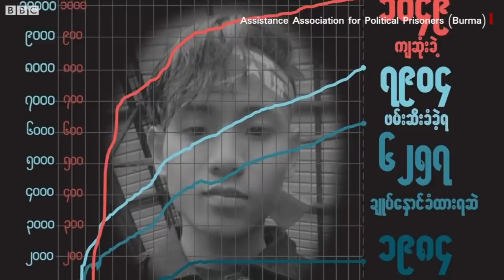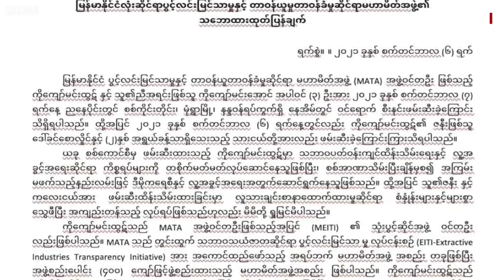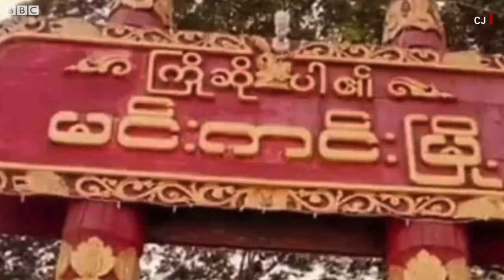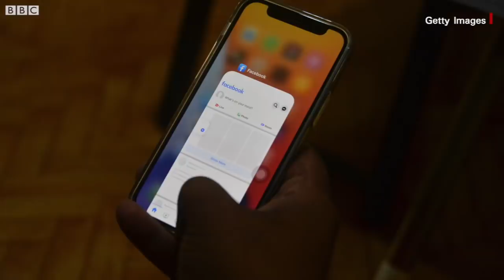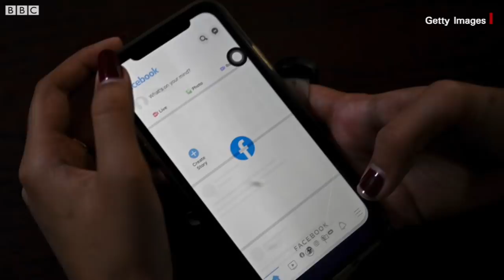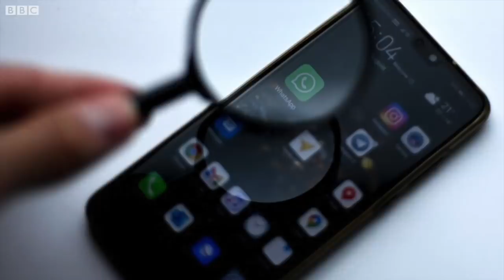ပြည်မှာ လူငယ်၂ယောက်ကို ဖမ်းသွားပြီး နာရီပိုင်းအတွင်း တယောက်သေဆုံး - BBC News မြန်မာ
- မင်းကင်းမှာလည်း  NLD ပါတီ ဥပဒေအထောက်ကူပြုကော်မတီ ဥက္ကဋ္ဌ အပါအဝင် ၃ ဦး အဖမ်းခံရ
- ချင်းမှာ ဘာသာရေး ပုဂ္ဂိုလ်တွေကို တယောက် သောင်းရှစ်ထောင်ပေးငွေ မယူဘဲ ပြန်အပ်နေကြပြီ
- သကြားစျေး စံချိန်တင် မြင့်တက်သွားတာကြောင့် ဘာတွေ ဖြစ်လာနိုင်သလဲ
- ဖားကန့်မှာ အင်တာနက် ဖြတ်တောက်ခံထားရလို့ ပြည်သူတွေ အခက်အခဲ ကြုံ
- ဘရာဇီး သမ္မတနဲ့ သူ့ထောက်ခံသူတွေရဲ့ post တွေကို လူမှုကွန်ယက်က ဖျက်ပစ်တာ ဘာကြောင့်လဲ စတာတွေ အပါအ၀င် အင်္ဂါ မနက်ခင်း နောက်ဆုံးရ မြန်မာနဲ့ နိုင်ငံတကာ သတင်းတွေကို ဘီဘီစီမြန်မာပိုင်းရဲ့ ပေါ့ဒ်ကတ်စ်၊ ဝက်ဘ်ဆိုက်၊ ဖေ့စ်ဘုတ်နဲ့ ယူကျုတို့မှာ တင်ဆက်ပေးနေပါတယ်။